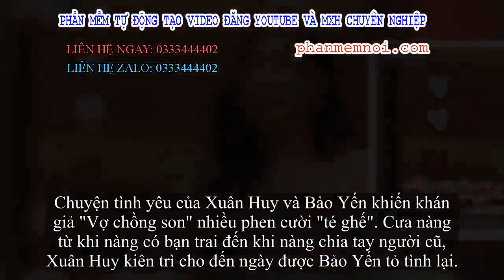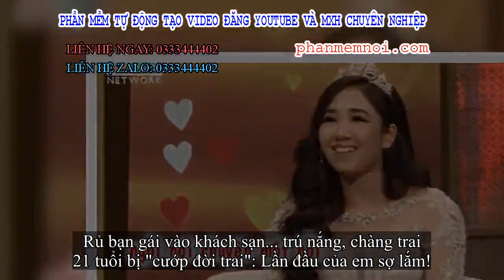✅ Rủ bạn gái vào khách sạn... trú nắng, chàng trai 21 tuổi bị 'cướp đời trai': Lần đầu của em sợ lắm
Đặt Mua  Qua ZALO 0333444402

✅Chuyện tình yêu của Xuân Huy và Bảo Yến khiến khán giả "Vợ chồng son" nhiều phen cười "té ghế". Cưa nàng từ khi nàng có bạn trai đến khi nàng chia tay người cũ, Xuân Huy kiên trì cho đến ngày được Bảo Yến tỏ tình lại.

Sau một tháng chính thức yêu nhau, Xuân Huy cùng bạn gái hơn 3 tuổi ra công viên chơi.
"Đang đi công viên, em thấy trời nắng quá nên bảo vợ em (khi đó là người yêu) vào khách sạn đi. Vợ em hỏi vào làm gì, em nói vào đó tắm rồi nghỉ trưa thôi. Vô thì vợ em tắm trước, rồi em tắm, chứ không nghĩ làm chuyện đó", chàng trai 9x kể.
Sau đó, cô vợ tiếp lời: "Ngồi nói chuyện một hồi, chồng em hôn em rồi chuyện gì tới cũng tới. Chồng em là còn 'zin'".
Đến đây, MC Hồng Vân dí dỏm: "Vậy là em cướp đời trai của người ta phải không?" khiến đôi vợ chồng cười bẽn lẽn.
Sau lần vào khách sạn đó, Bảo Yến mới vô tình biết người yêu kém tuổi nhưng vẫn rất thích vì gu của cô là trai trẻ.
Cặp đôi yêu 2 năm trước khi làm đám cưới. Khi kết hôn, Bảo Yến đã có bầu 7 tháng.